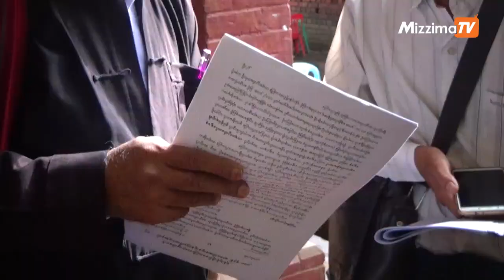၎ကိုယ္တိုင္ၾကန္႔ၾကာေအာင္လုပ္ေနျခင္းဟု တရားလိုေရွ႕ေနမ်ားတုန္႔ျပန္ေျပာဆို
အမႈအျမန္ၿပီးခ်င္သည္ဟု ေဇယ်ာၿဖိဳးေျပာဆိုခ်က္ မမွန္ကန္၊ ၎ကိုယ္တိုင္ၾကန္႔ၾကာေအာင္လုပ္ေနျခင္းဟု တရားလိုေရွ႕ေနမ်ားတုန္႔ျပန္ေျပာဆို
ဦးကိုနီအသတ္ခံရမႈတြင္ ေသဒဏ္ထိခ်မွတ္ႏိုင္သည့္ တင္ကူးႀကံရြယ္ခ်က္ျဖင့္ လူသတ္မႈပုဒ္မ၊ အားေပးကူညီမႈ ပုဒ္မ ႏွစ္ခုျဖင့္ စြဲခ်က္တင္စစ္ေဆးခံေနရသည့္ ေဇယ်ာၿဖိဳးက ႐ုံးခ်ိန္းတိုင္း၊ ႐ုံးခ်ိန္းတိုင္းတြင္  မီဒီယာမ်ားအား ၎တြင္ အျပစ္မရွိေၾကာင္း၊ စစ္ေဆးမႈၾကန္႔ၾကာေနသည့္ အမႈအား အျမန္ဆံုးၿပီးခ်င္ေၾကာင္း ေျပာဆိုမႈမ်ားရွိခဲ့ သည္။

ေဇယ်ာၿဖိဳး၏ ထိုသို႔ အမႈအျမန္ၿပီးခ်င္သည္ဟု ေျပာဆိုခ်က္မ်ားမွာ မွန္ကန္မႈမရွိသည့္အျပင္ ၎ ကိုယ္တိုင္ တရားခံျပသက္ေသမ်ားျဖင့္ အမႈအား ၾကန္႔ၾကာေအာင္လုပ္ေနျခင္းျဖစ္ေၾကာင္း တရားလိုမ်ားဘက္မွ လိုက္ပါ ေဆာင္ရြက္ေပးေနသူ တရားလႊတ္ေတာ္ေရွ႕ေန ၂ ဦးက ဇန္နဝါရီလ ၁ဝ ရက္၊ ၉၉ ႀကိမ္ေျမာက္႐ုံးခ်ိန္းတြင္ တုန္႔ျပန္ ေျပာဆိုလိုက္သည္။